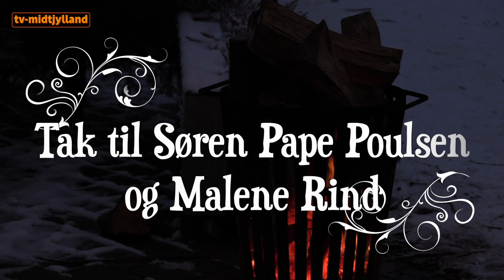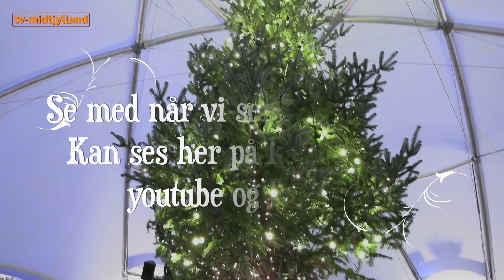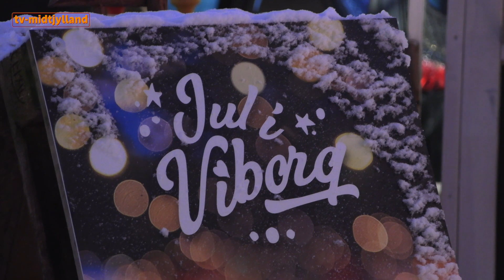Juleafslutning på Nytorv - del 1 - TV Midtjylland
UGE 1: Onsdag den 4. januar 2022:
Jul i Viborg slutter igen i år med et brag når vi alle synger julen ind sammen med det dygtige kor VoxBox. I år med Viborgs juleambassadør, Søren Pape Poulsen, som gæst. Søren Pape Poulsen vil fortælle om sine traditioner til jul og hvilke sange og salmer, han elsker at synge. Malene Rind er konferencier. Anders Hjorth Nielsen akkompagnerer på klaveret. Og han og koret fremfører en ny julesang: "Jul i Viborg"